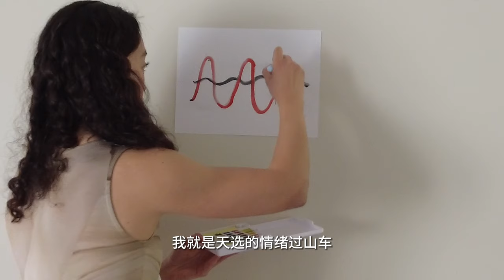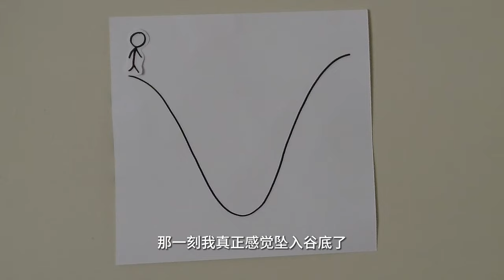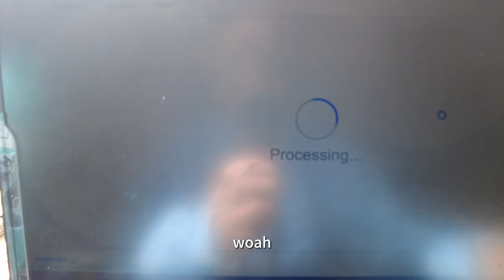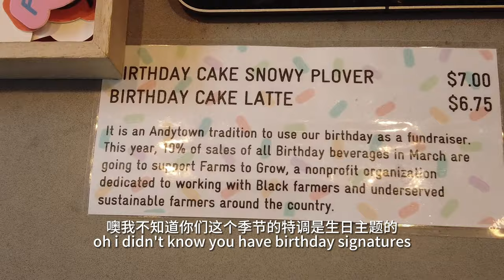How to train your (emotional) dragon | Stone's vlog Ep.61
I am very emotional person, which comes with the good and bad sides of it. On the good side, I feel every positive emotion very passionately; whereas on the bad side, my mood swings could throw me into deep abyss whenever something bad happens. And my 24th birthday was one of those days.
I was put on a project I absolutely don’t want to do, cried for hours on the couch, and ended up having to bounce back because there’s no alternative to working. Fortunately, I successfully tamed my inner emotional monster and learned how to be emotionally stable.